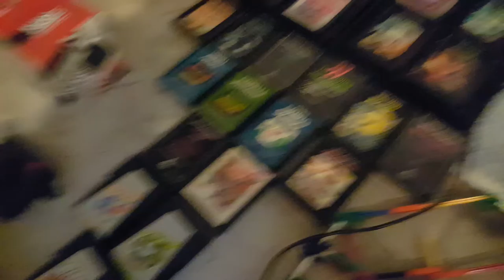NEW GAME SHIPMENT! Asteroids, Joust, and Pole Position | Atari Adventures Part 7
More games! I have lots more games to play on camera and it will take me a long time to play each gamemode. I kinda want a new shipment but then I'll have like 10,000 videos just playing the Atari.